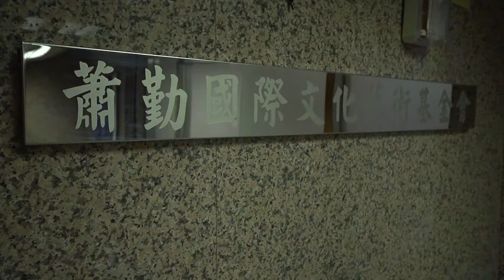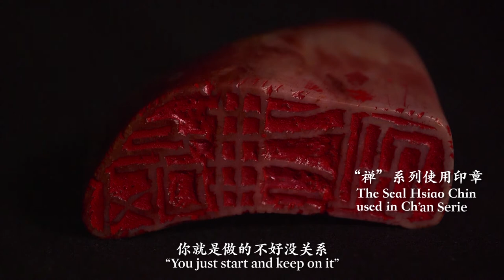蕭勤：與藝術的歷史對話【預告】 Hsiao Chin: A Historical Dialogue with Art 【Trailer】